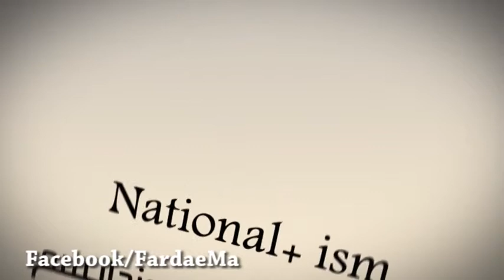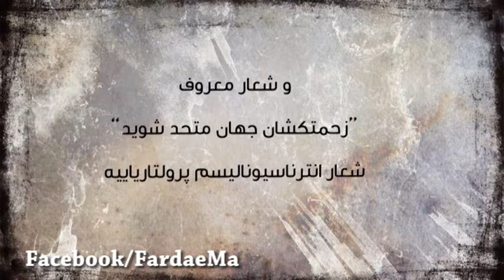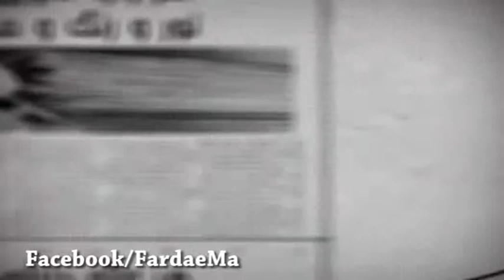برنامه واژه ها- انترناسيوناليسم يعني چه؟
اين روزها داده ها با سرعت نور از اين سر جهان به اون سر جهان منتقل ميشن. هر كسي در هر گوشه دنيا هم كه باشه در كسري از ثانيه ميتونه به آخرين خبرها دست پيدا كنه
به دليل پيشرفتهاي روز افزون در ارتباطات، توليد و حمل و نقل واژه هايي مثل دهكده جهاني، اقتصاد جهاني يا جهاني سازي اقتصاد زياد به گوش ميخوره. از طرف ديگه فرهنگها در هم آميخته ان. شرايط اقتصادي و اجتماعي در گوشه و كنار روي هم تاثير ميذاره و هر موضوعي خيلي زود حالت جهاني پيدا ميكنه. حالا در چنين شرايطي اين سوال پيش مياد كه آيا ما به سمت يك جامعه ي واحد درحال حركت هستيم؟ آيا در جهان فردا حكومتي جهان شمول برقرار خواهد شد؟ در واژه هاي امروز چنين انديشه اي رو بررسي خواهيم كرد: انترناسيوناليسم.
برنامه واژه ها، سفري به دنياي واژه ها و اصطلاحات سياسي، هنري و اجتماعي. هر هفته روزهاي يكشنبه از فرداي ما.